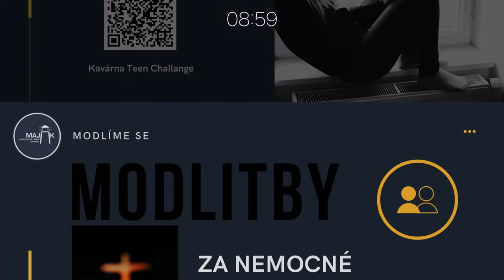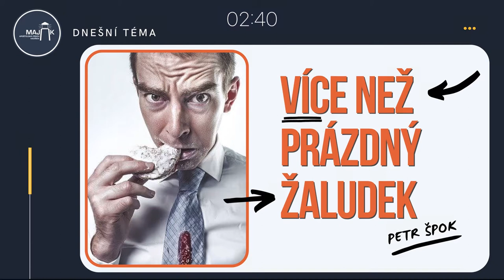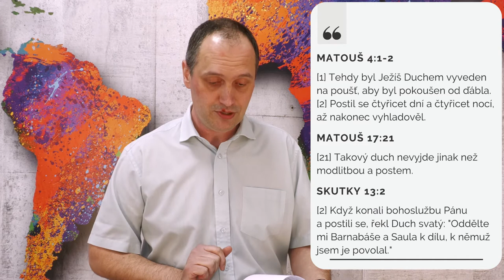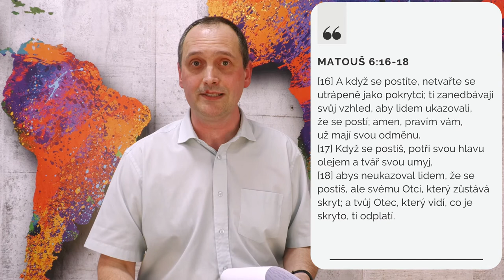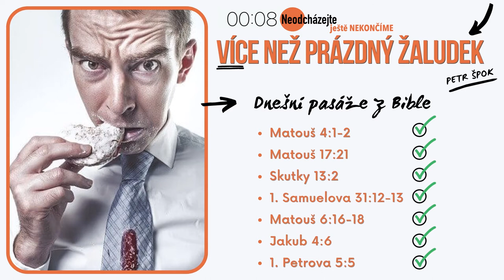31.01.2021 Petr Špok - Víc než prázdný žaludek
Slovo - Petr Špok: Víc než prázdný žaludek.
Žijeme v době, kdy máme všeho dostatek a zdá se, že je stále více těžké se čehokoli z toho vzdát, byť jen na chvíli. Spolu s tím se vytrácí i praxe půstu, která byla dříve pro křesťany mnohem běžnější. Společně se tedy znovu podíváme na jeho význam a taky proč bychom se měli k této praxi vrátit.

Finanční příspěvky na podporu rodiny Vretonkových můžete zaslat na účet sboru AC Havířov:
FIO banka Havířov č.ú. 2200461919/2010 v.s. 602

00:00 - oznámení
13:46 - začátek bohoslužby: úvod Ivana
19:43 - chvály: Mirka, Klárka a Jiří
28:00 - zamyšlení Petra Špoka
1:00:00 - závěrečná chvála

Chvály: Mirka a Klárka
1 - Jediný
2 - Víru mám (Lauren Diagle / překlad Marie Tesárková a Sára Smetanová)